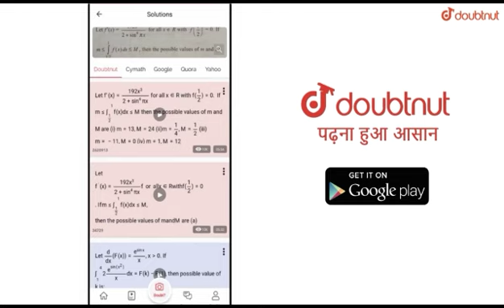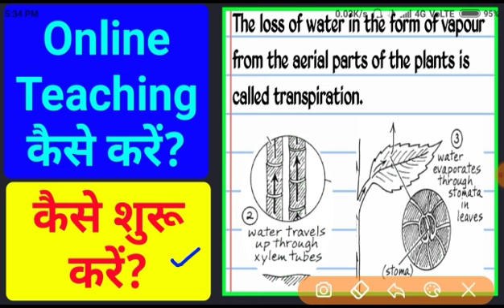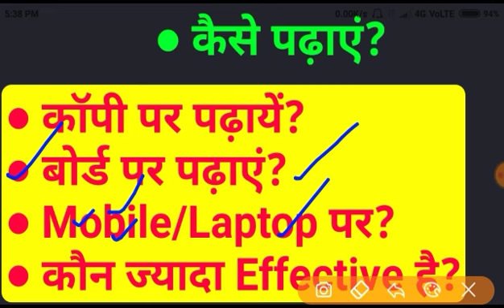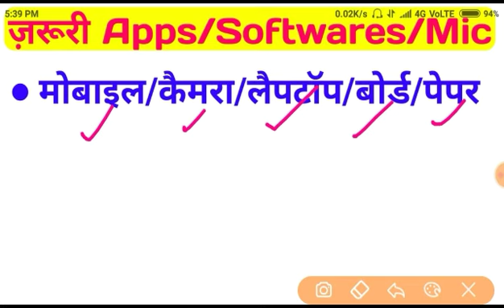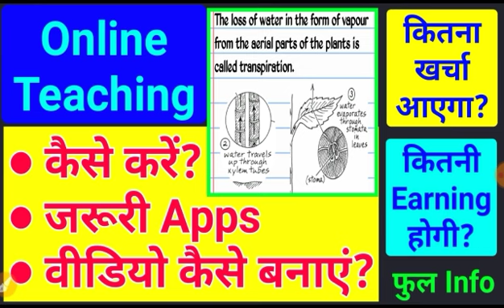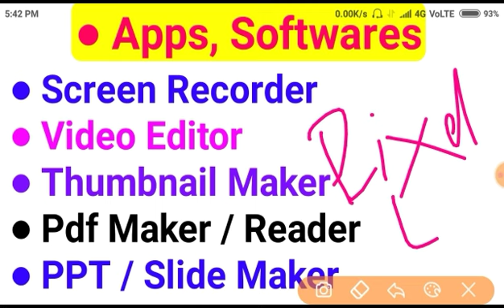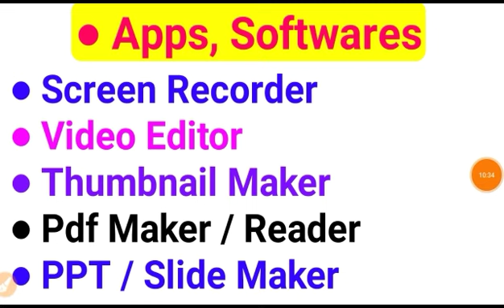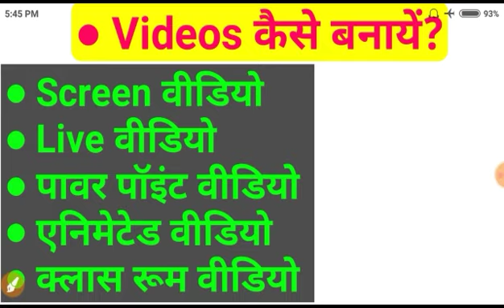Online Teaching Kaise Kare | Educational Video Kaise Banaye | Best Online Teaching Apps | Earning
In this video I have discussed about Online Teaching Kaise Kare, Educational Video Kaise Banaye, Best Online Teaching Apps, Earning from Online Teaching etc.

To agar aap bhi interested ho ye jan ne ke liye ki online teaching kaise start kare, online teaching videos kase banaye, educational videos kaise banate hai, best apps for online teaching videos, apps for educational videos, screen recorder for educational videos, video editor for educational videos, online teaching me kitna kharcha aata hai, online teaching me kitni earning hoti hai, online teaching career kaisa rahega, kis tarah ke study videos achhe hote hain, best thumbnail maker app, ye sab kuch aapko ek hi video me jan ne ko mil jaayega. To is video ko poora zaroor dekhiyega aur like sur share bhi kar dena.